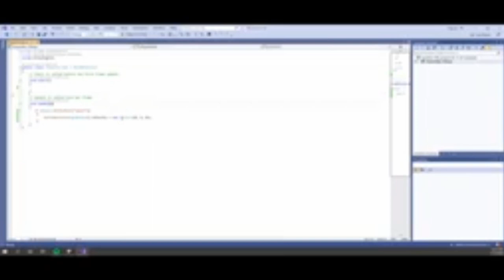my new game